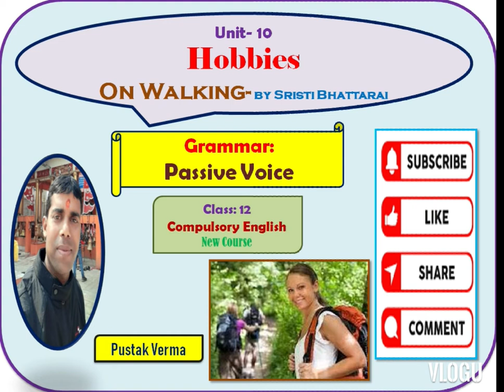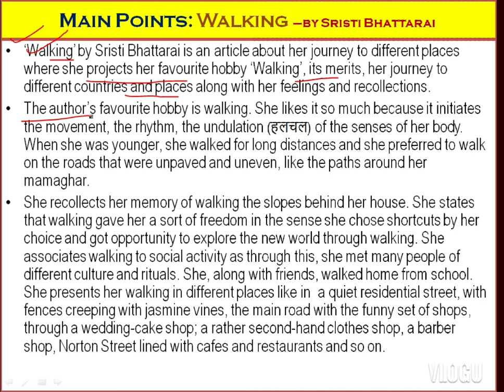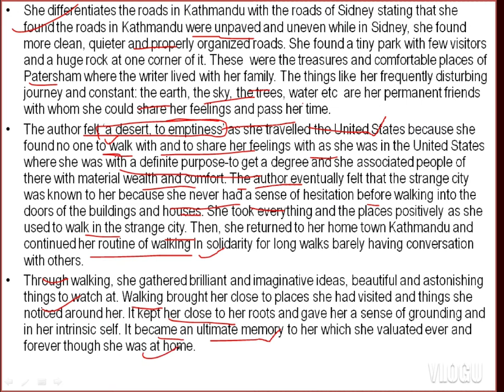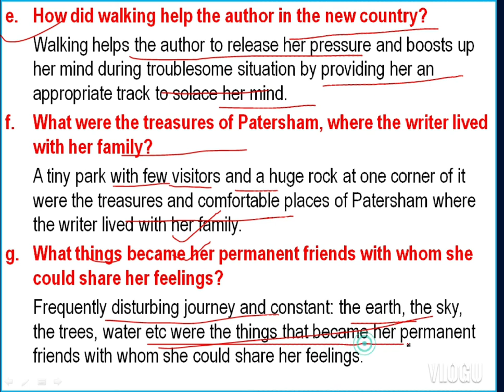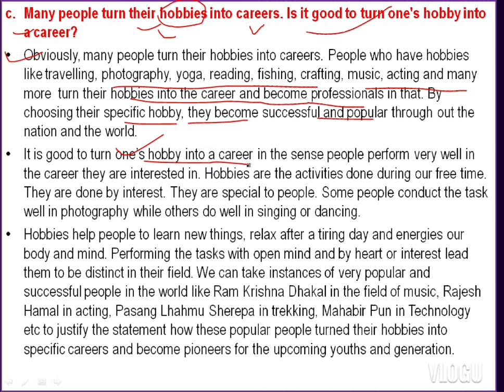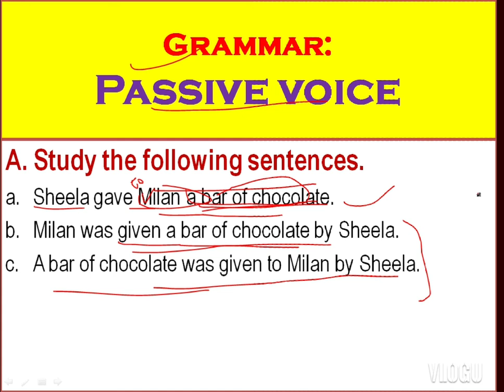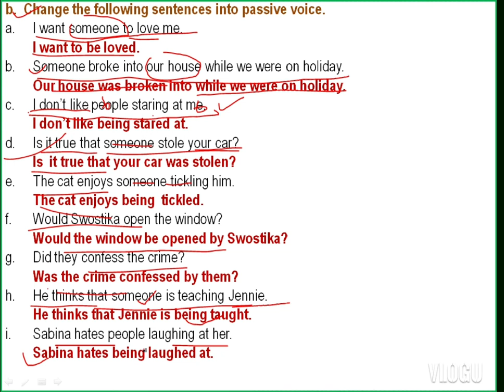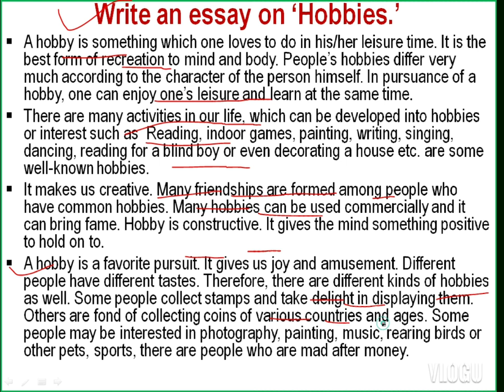Unit: 11 Walking (Hobbies) -by Sristi Bhattarai/ Class 12/ Compulsory English/ All Exercises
Pustak Verma- Education for All/  Walking (Hobbies) -by  Sristi Bhattarai/ Class 12/

Compulsory English/
All Exercises
Critical Thinking/